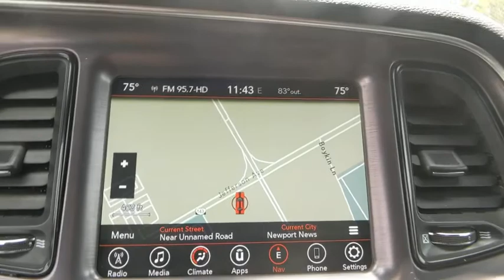2017 Dodge Challenger Hampton, Chesapeake, Williamsburg, Yorktown, Newport News, VA 423131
Green Go Clearcoat Used 2017 Dodge Challenger available in Newport News, Virginia at Suttle Motor Corporation. Servicing the Hampton, Chesapeake, Williamsburg, Yorktown, VA area.